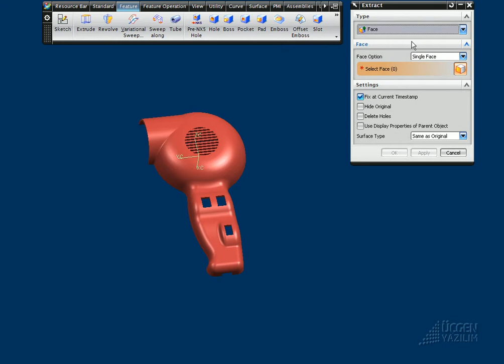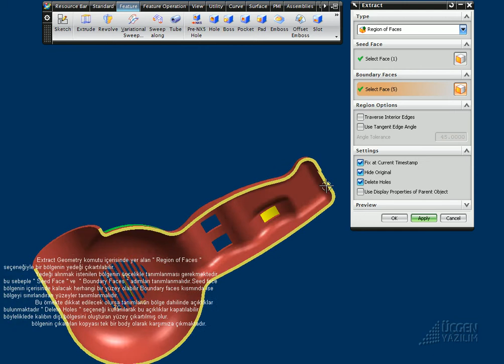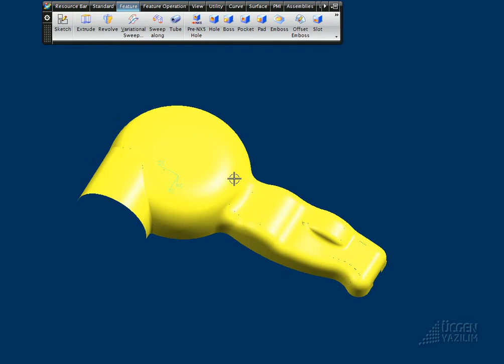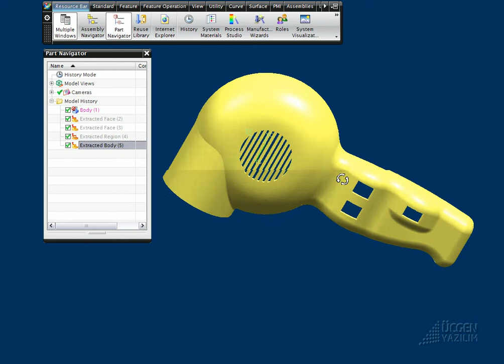extract geometry (Full Video Tutorial Unigraphic NX6)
Full Video Tutorial Unigraphic NX6